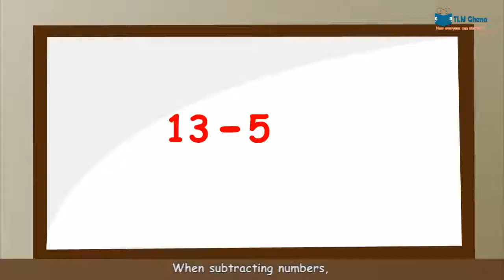Subtraction for kids | Learn to subtract with pebbles | Counting for kids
Graidup Educational video for kids to practice math and learn how to subtract with pebbles. This educational video was developed by TLM Ghana Limited for our Graidup educational app for children. The video is based on a lesson in the school curriculum. Download Graidup from Google Play Store to have access to all our educational videos like this.